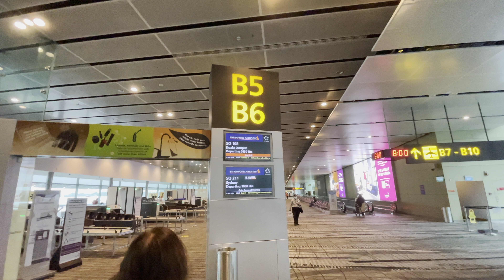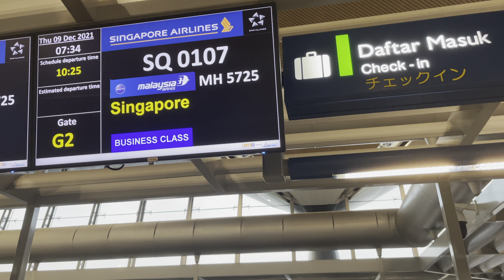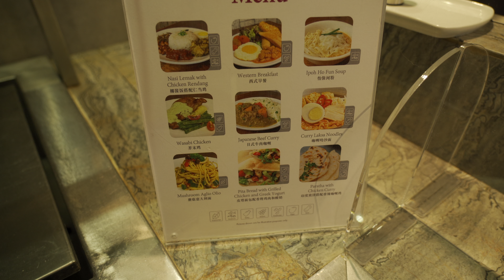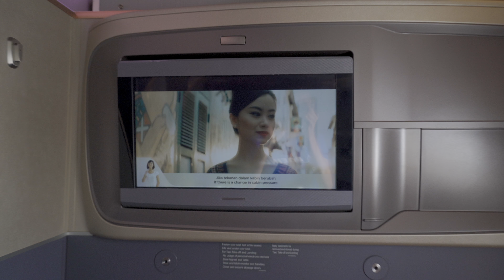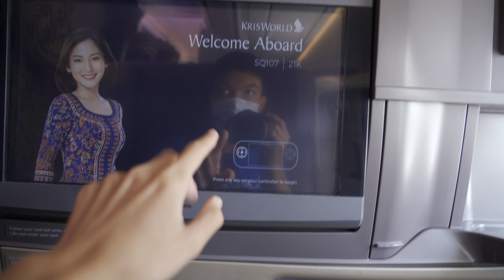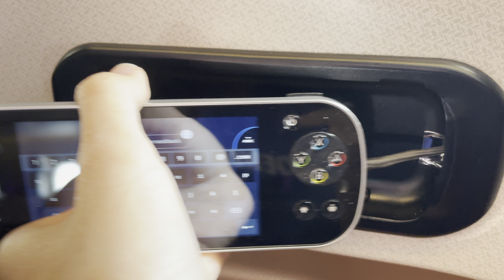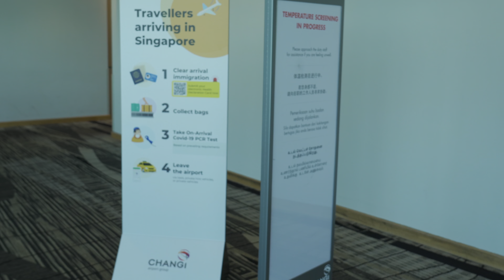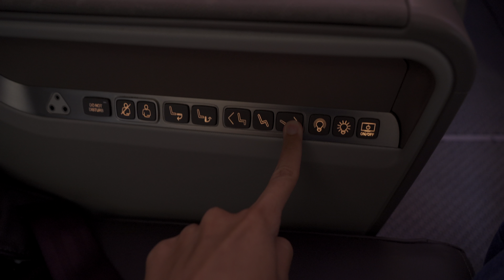Singapore Airlines VTL: Malaysia to Singapore Flight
This video is about Singapore Airlines VTL and Malaysia to Singapore Flights. Flying on a Kuala Lumpur to Singapore flight via Singapore Airlines VTL, watch this Singapore Airlines VTL video from Malaysia to Singapore Flight to learn more about Singapore Airlines VTL process. Enjoy this Malaysia to Singapore Flight as we fly on Singapore Airlines VTL from Kuala Lumpur to Singapore flight!